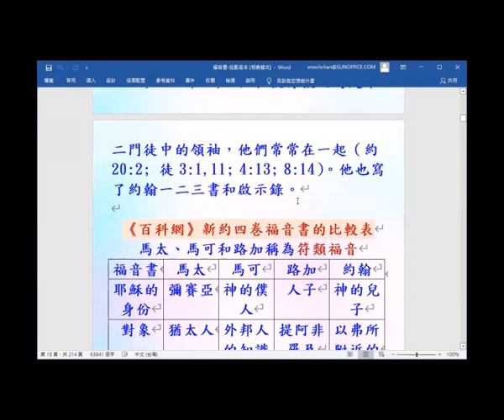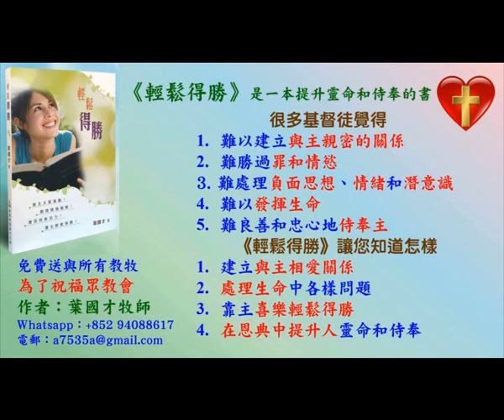福音書 的對比-2021-(9)- 葉牧師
福音書 的對比-2021-(9)

1. 與主的關係：怎樣建立與主相愛的關係，怎樣從主的愛得力，怎樣深信神的供應和計劃。
2. 處理生命：怎樣不被人、罪、負面思想情緒和潛意識、婚姻和生活的問題、和侍奉的問題影響。
3. 進入不同層次的侍奉：侍奉可以由簡單的生活見證，到建立別人的靈命，或進入策略性的侍奉。

《輕鬆得勝》的特色：
1. 一目了然：簡單知道怎樣處理和發揮生命。
2. 有實際可行的方法：我和很多人曾20年實際地應用。
3. 可以輕鬆喜樂地得勝：可以在恩典中輕鬆喜樂地處理任何問題，不需要在壓力下成長。因為耶穌的軛是容易的，而神喜悅我們任何真心的努力。
4. 活出《輕鬆得勝》並不太難：處理和發揮生命並不是遙不可及。